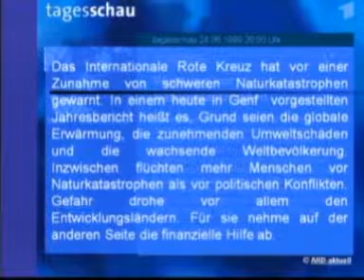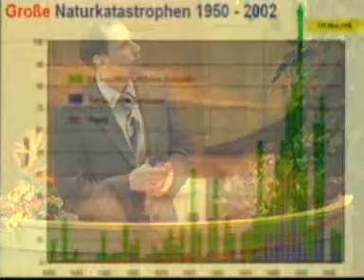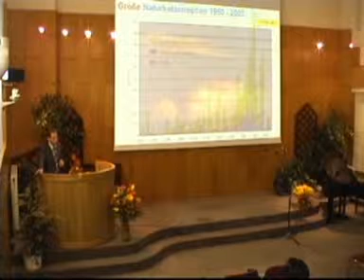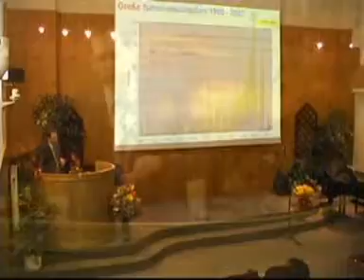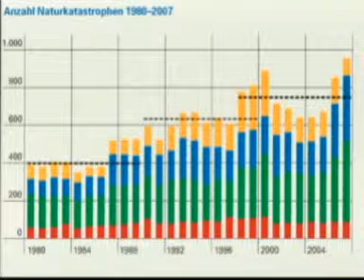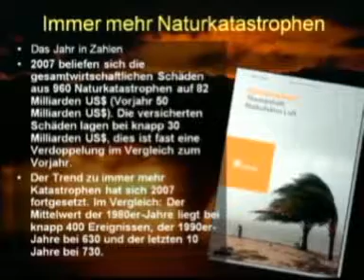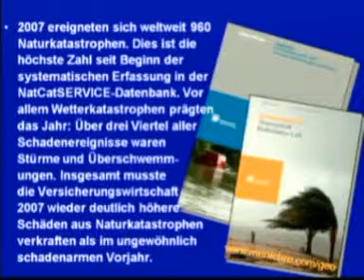Vorhergesagte Weltgeschichte (2) Gott beweist seine Existenz - Teil 3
Gott beweist seine Existenz - Teil 3